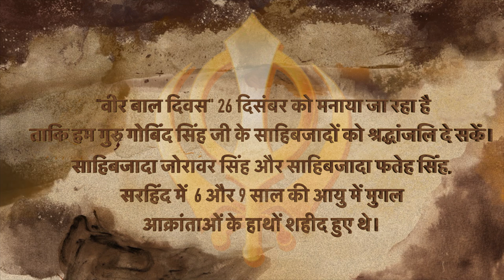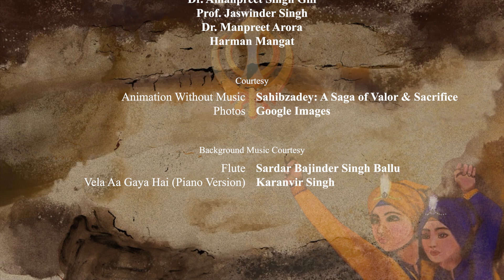The Bravest Sons, The Greatest Sacrifice - Sirhind ke Veer | Veer Bal Diwas | SGT University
Veer Bal Diwas was a day of prime importance for SGT, as we believe it holds invaluable lessons on moral clarity, which can be learned by not just students but every person who goes through life and sees their convictions being challenged at one point or another. Through the medium of this small sketch, we cover the history of this day, explaining in detail the sacrifices of Fateh and Zorawar Singh and the significance of what they did for Sikhi. Have a watch, and let us know about your takeaways from the acts of the Chote Sahibzaade in the comments.

Veer Bal Diwas (Brave Children's Day) is celebrated in India on December 26th every year. It commemorates the courage and sacrifice displayed by Sahibzada Zorawar Singh (9 years old) and Sahibzada Fateh Singh (7 years old), the youngest sons of Guru Gobind Singh Ji, the tenth Sikh Guru. On this day in 1705, the young Sahibzadas were martyred in Sirhind after refusing to convert to Islam under the orders of Mughal governor Wazir Khan. Though given multiple chances to spare their lives by abandoning their faith, the Sahibzadas stayed steadfast and chose death instead. Veer Bal Diwas pays tribute to the Sahibzadas' fearlessness and strong adherence to their principles.

A huge multi-acre campus on the outskirts of Gurgaon, flush with greenery and seemingly endless to the eyes, SGT is often regarded as one of the best private universities in Delhi and Haryana. From our NVIDIA- powered High-Speed computers to a 3600 sq.ft. shooting floor, or the sui generis NRSC facility, our focus is not actually to keep you in, but to get you out into the world, ready to take it on. Our perspective on education and teaching is molded in line with the needs and wants of the industry you want to be in.

The challenging task of establishing a multi-disciplinary educational institution began with the establishment of SGT Dental College in 2002. The two decades since have seen us grow leaps and bounds, with five academic blocks and a multi-specialty hospital with more than 800 beds, taking us closer to our ambition to nurture future change makers. At the heart of SGT University’s curriculum lies a commitment to train students to adapt to the rapidly changing demands of today’s knowledge economy. We strive to deliver higher education that is on par with international standards across our 18 faculties by fusing academic rigor with practical experience. Our approach to teaching focuses on creating an engaging learning environment that meets the individual needs of each student. By focusing on practical applications and critical thinking, we prepare students for real-world challenges. Evaluation is based on a holistic approach, encompassing regular assessments, projects, and practical exams, providing students with a comprehensive understanding of their progress. Our goal is to strive for continuous improvement in our learners and educators.

We have just started, and our ambitions are set towards becoming a nationally and globally recognized university. With an insatiable desire to meet and surpass international standards for quality education, we have come up with the following course of action for the immediate future. You can check out more about the programs and SGT University news & events from the